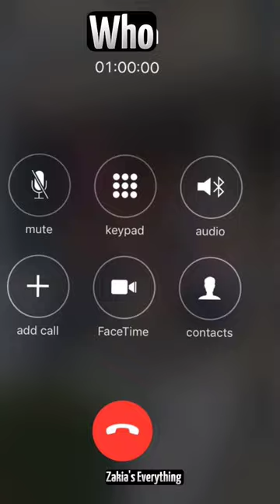Who will you call?